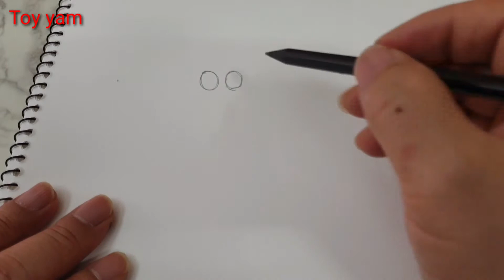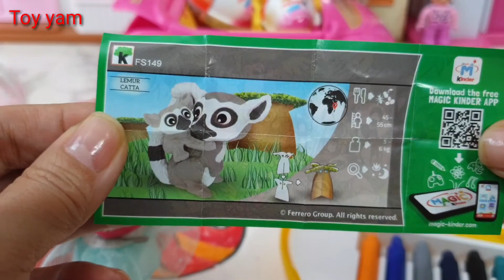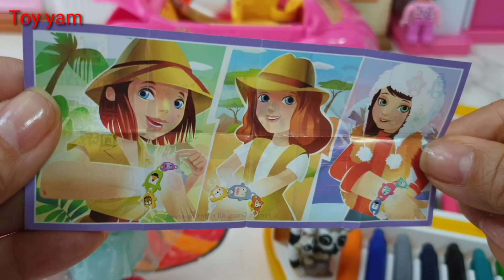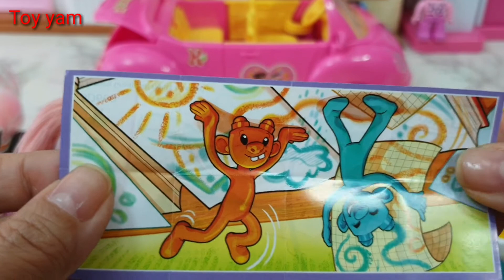Little Mimi's Larva red [drawing for kids] 리틀미미의 라바레드[그림색칠]